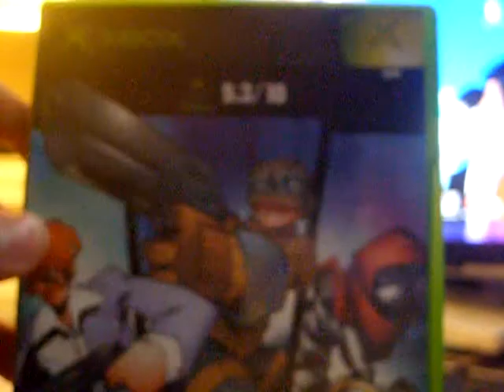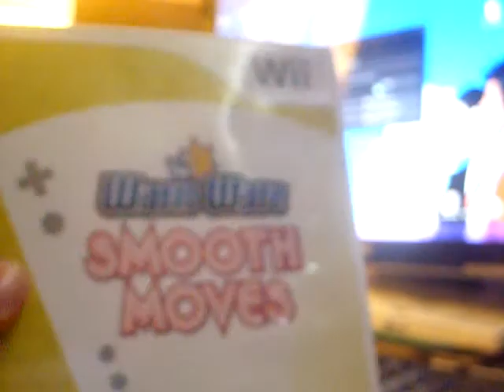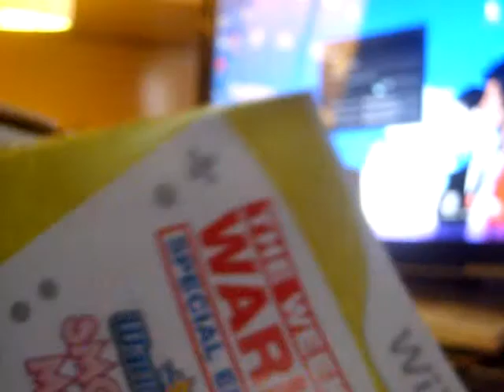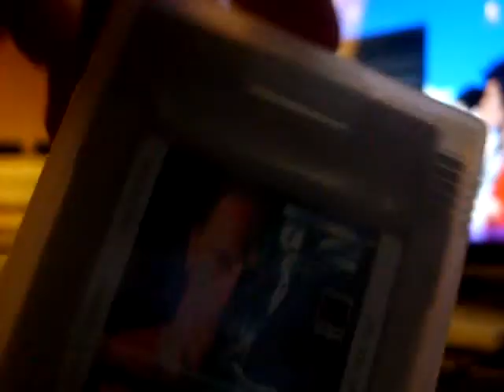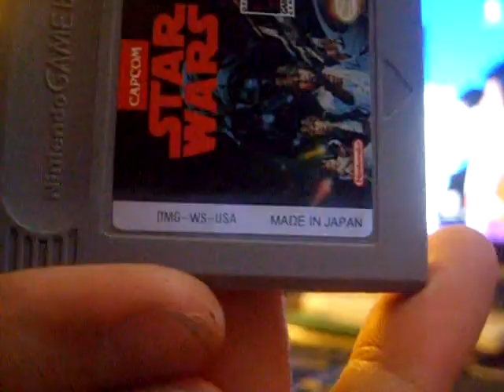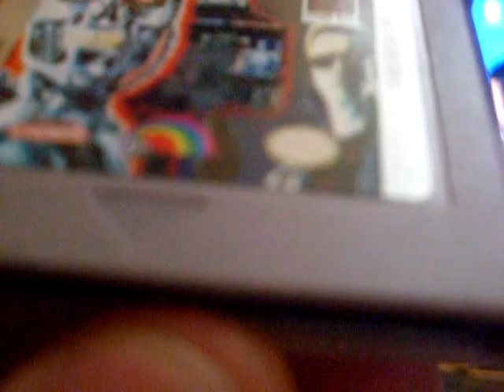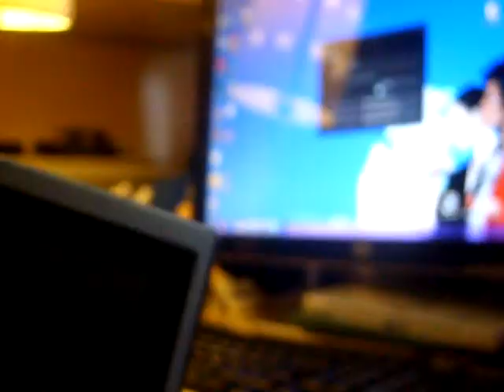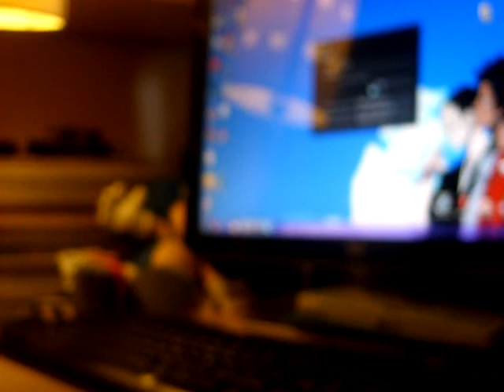UK Car Boot Sale Game Finds: 04/05/14 (Now a proud owner of a GameBoy Pocket)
Oh my, what a day.